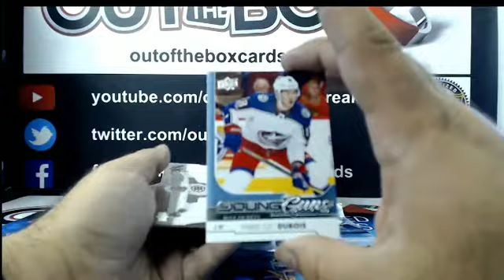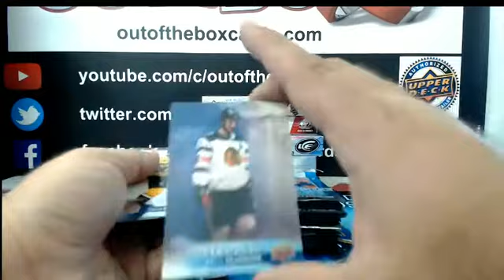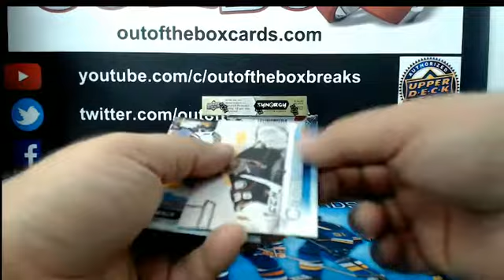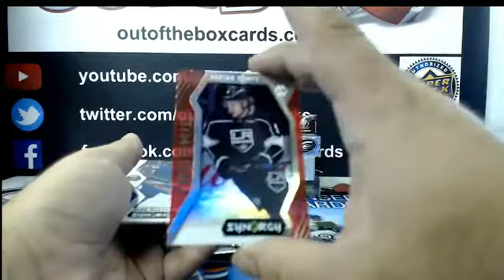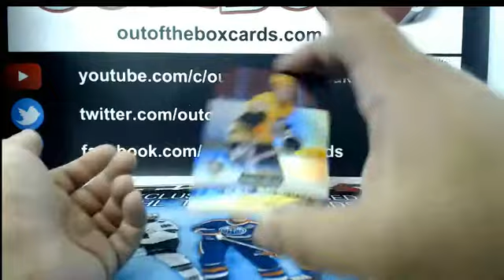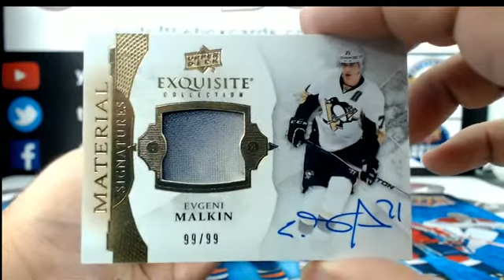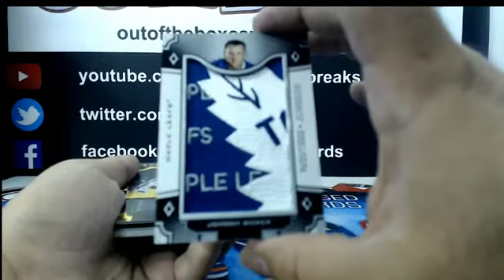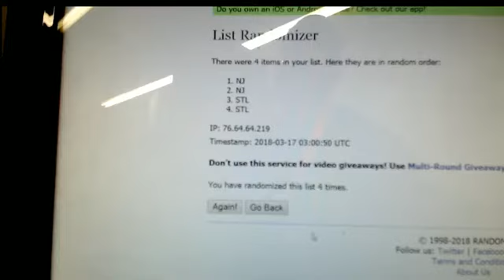Outoftheboxbreaks Break #4046-7 Box Mixer Team Buy (Mega Mixer Spot Giveaway)